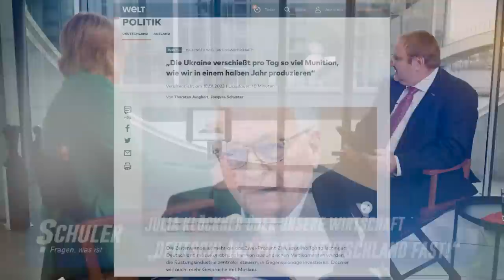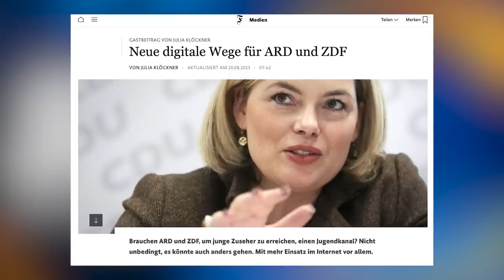Habeck kümmert sich ums Klima, aber nicht um die Industrie: Julia Klöckners Wirtschafts-Anklage!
Es heißt ja oft, die CDU habe ein Frauenproblem. An ihr liegt es nicht! Julia Klöckner war Landeschefin in Rheinland-Pfalz, Ministerin unter Angela Merkel, ist jetzt wirtschaftspolitische Sprecherin ihrer Fraktion.
Das sagt Klöckner im Gespräch mit „Schuler! Fragen, was ist“ über …
… die Lage im Ahrtal, ein Jahr nach der Flut: „Das ist erschreckend und deprimierend, was dort nach über einem Jahr eben nicht passiert ist. Wie viele Gelder vom Land zur Verfügung gestellt worden sind, wie viele Gelder eben nicht ausgezahlt worden sind … Es wurde im Untersuchungsausschuss ziemlich viel offengelegt, wie vertuscht worden ist, wie Videos und Informationen nicht weitergegeben worden sind in der Flutnacht.“
… kulturelle Aneignung im Karneval: „Ich glaube nicht, dass ein Indianerstamm auf dieser Welt sich angegriffen fühlt, wenn ein Kind sagt, wir verkleiden uns als Cowboy und Indianer.“
… die politische Berichterstattung von ARD und ZDF: „Wenn man auswertet, wie Beiträge gestaltet werden, erlebe ich Angestellte beim Öffentlich-Rechtlichen Rundfunk, die richtige Hass- und Hetz-Aufrufe gegen die Union starten. Wenn Sie zum Beispiel zu Anne Will in die Sendung gehen oder angefragt werden, da wissen sie, dass alle gegen sie sind inklusive der Moderatorin.“
… Quoten im Kabinett: „Ich würde mal sagen, dass der Herr Lauterbach auch nicht gerade die Ikone ist für gute Regierungspolitik. Aber man hat dann jetzt auch mal einen Quoten-Mediziner gebraucht und hat gesagt: Endlich mal einen Mediziner. Das ist auch eine Art Quote.“
… die Erfolgsgeschichte von „Made in Germany“: „Dieser Standort ist sehr in Gefahr. Und wenn einmal etwas verlagert worden ist, dann kommt das so schnell nicht wieder. Wenn BASF ein spiegelbildliches Werk zu dem in Ludwigshafen in China aufmacht mit 35 000 Mitarbeitern und zehn Milliarden Investition, dann muss uns das schon zu denken geben.“
… Nancy Faesers Kandidatur in Hessen: „Ich halte es für einen Fehler. Frau Faeser ist Bundesinnenministerin. Das Innenressort ist ein Ressort, wo wir sicherheitsrelevante Fragen haben, wo wir uns strategisch neu aufstellen müssen. Das Thema Flüchtlingsbewegungen, die Frage nach den Abschiebungen, wo wir wirklich Probleme mit verurteilten Straftätern haben, da kann ich nicht im Teilzeit-Job Bundesinnenministerin sein.“